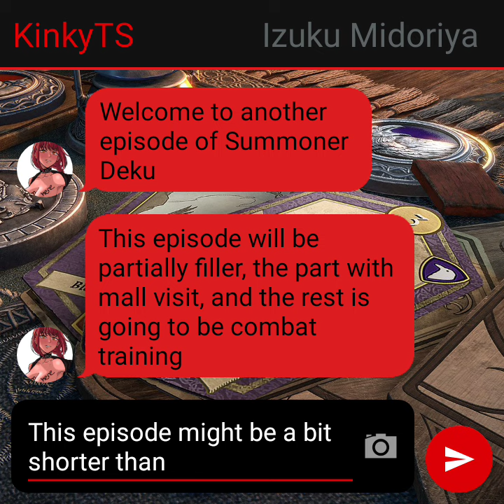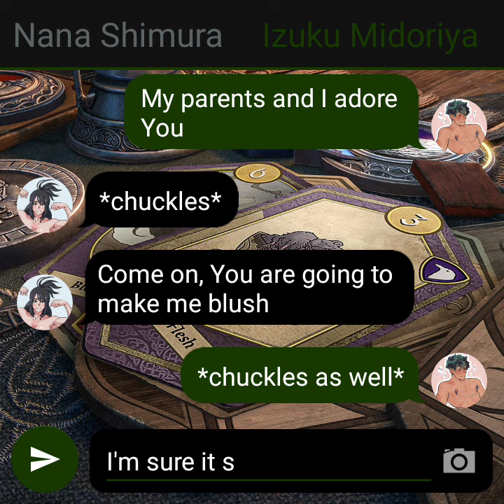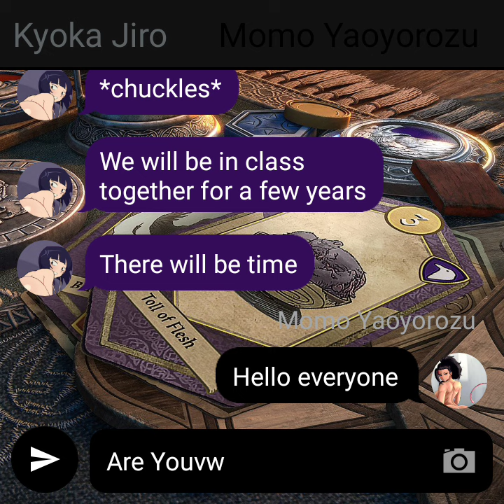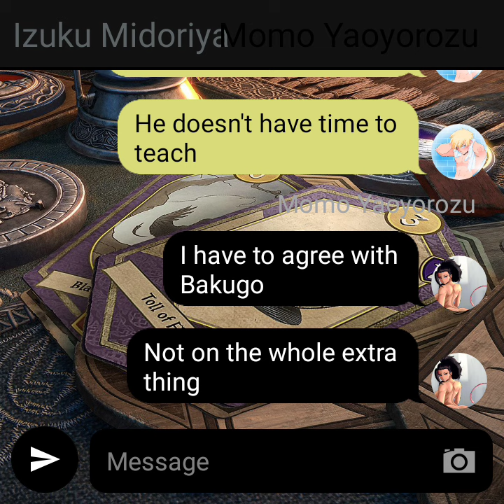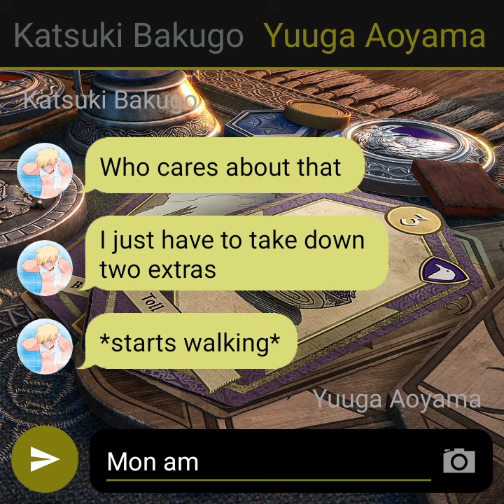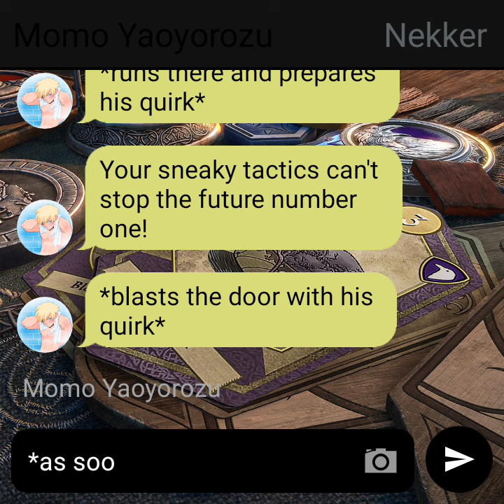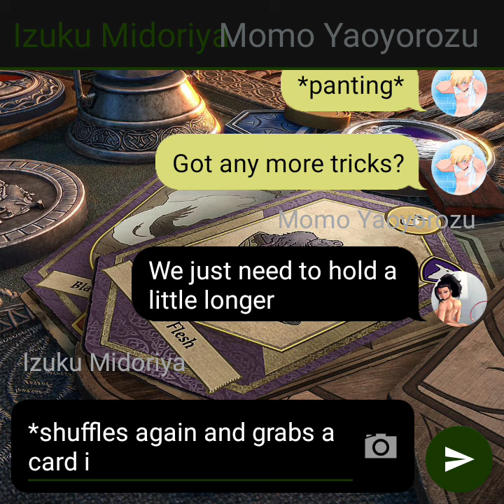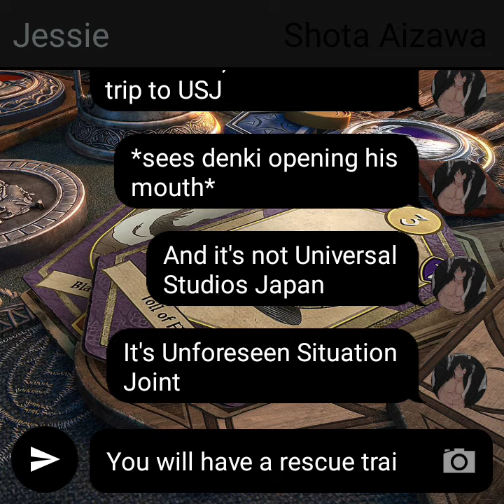Summoner Deku#5 - Tricks and Deception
Hi guys!
Welcome to another episode of Summoner Deku. In this series, I will use a lot of creatures from pop-culture and mythology, so there might be a lot of characters.
If You want, join our little community, that really need a breath of fresh air, given a small amount of messages. Link to discord server: